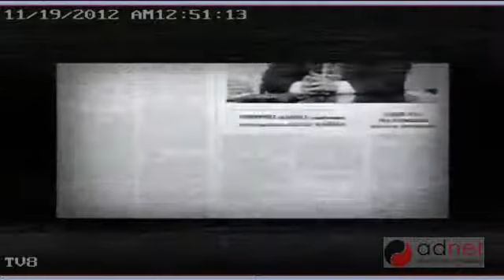Монгол Ардын Нам Түмнээ түшнэ Төрийг хянана Өдрийн сонин